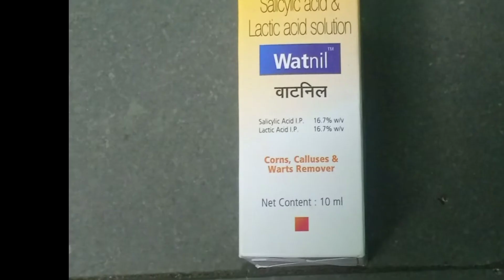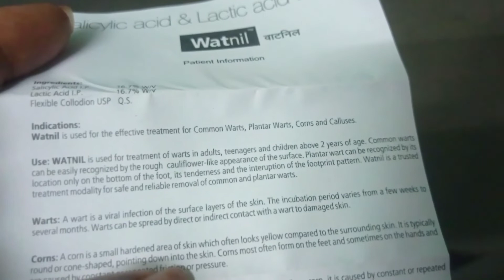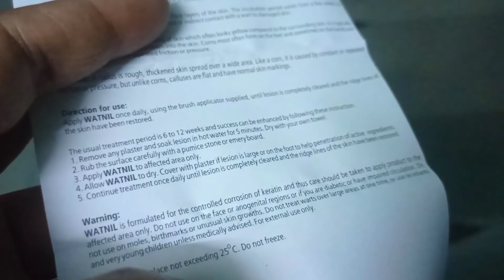Removal of Warts| పులిపిరులు పోవాలంటే ఇలా చేస్తే సరి